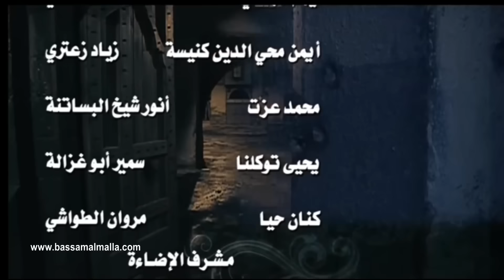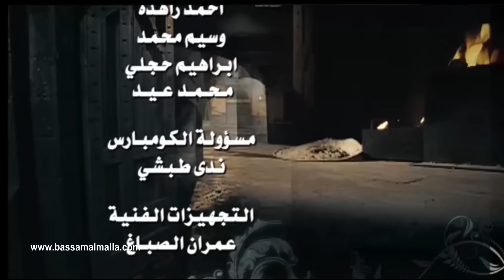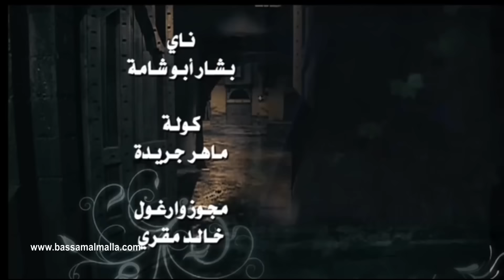مسلسل باب الحارة الجزء الرابع ـ الحلقة 18 ـ اعتقال ام زكي